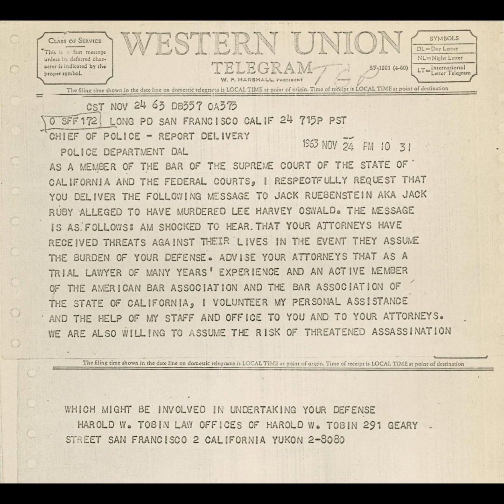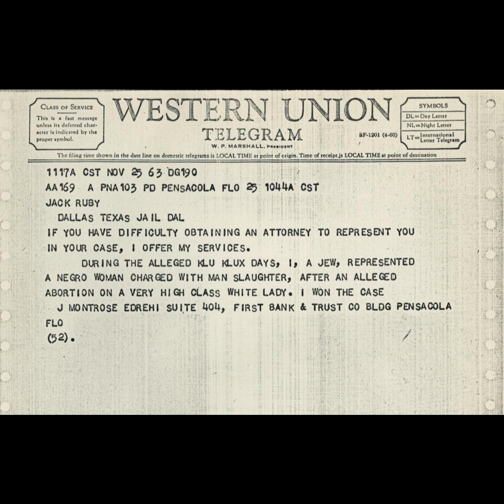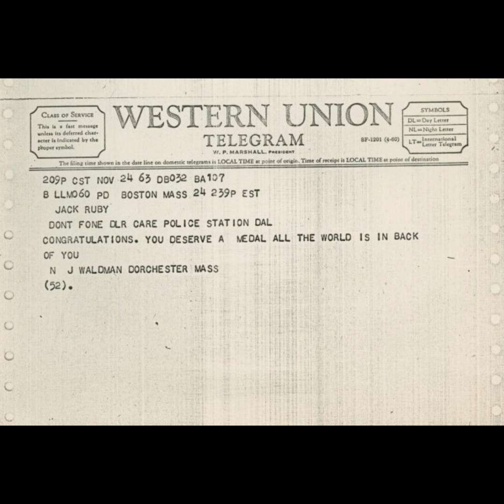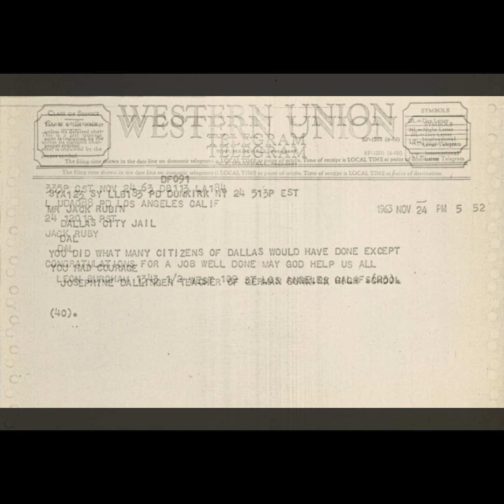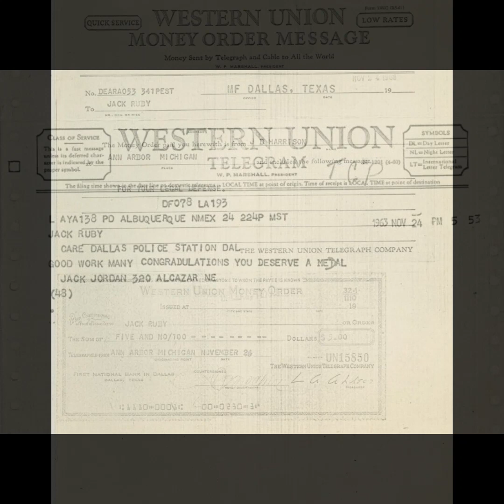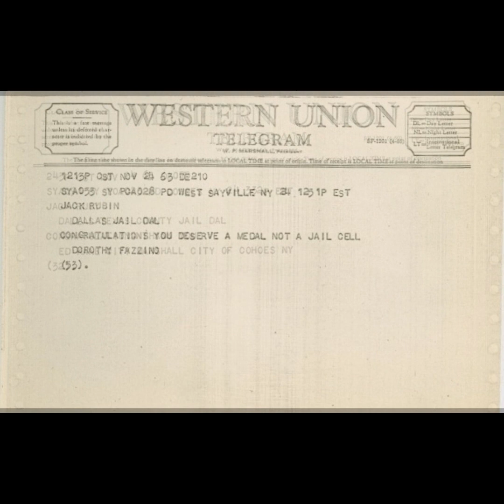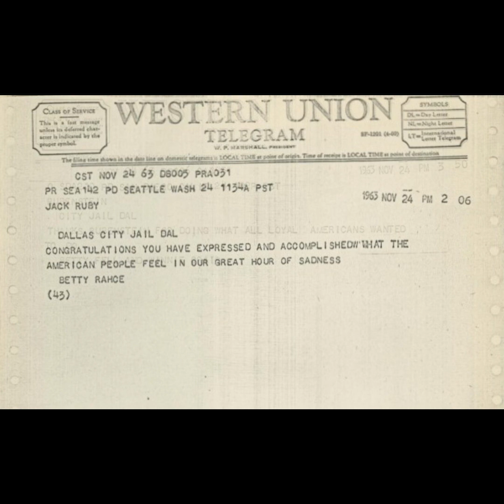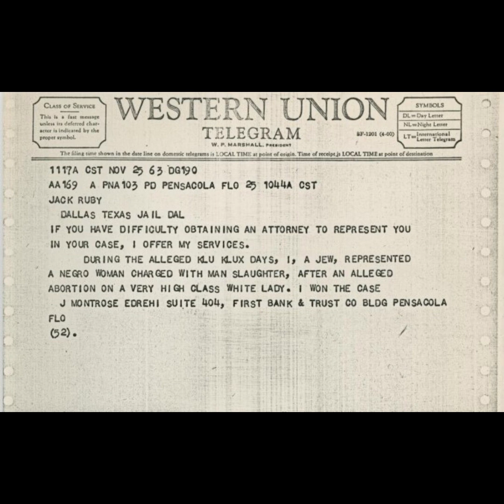Telegrams Sent To Jack Ruby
I don't know whether I saw Ruby shoot Oswald live or do I just remember it from seeing it so many times later. I don't think I ever thought Ruby did the right thing? I just thought the Dallas police screwed up.